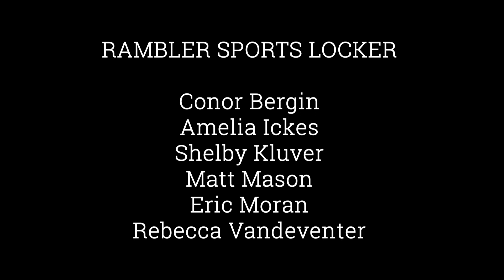Arch Madness Day 2: UNI Loses in Shocker